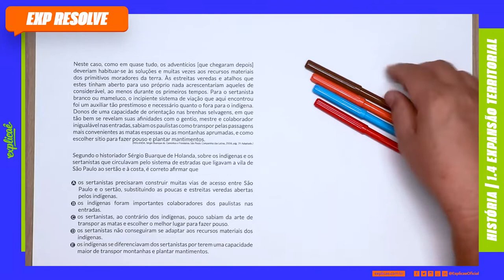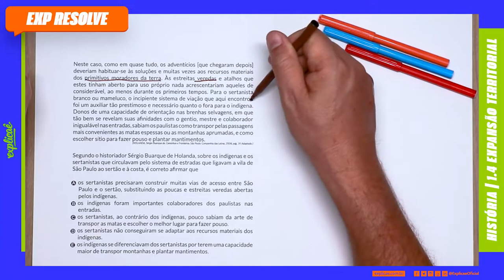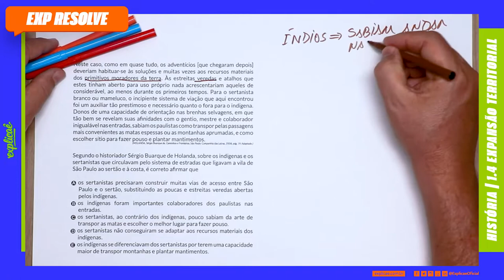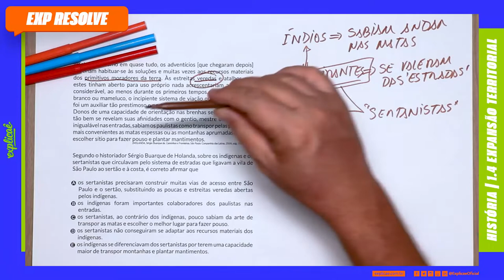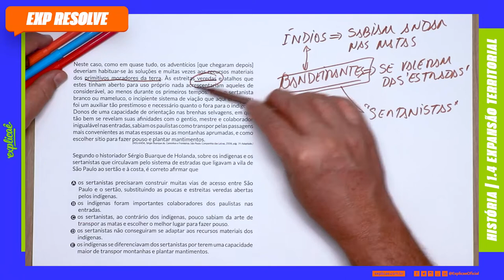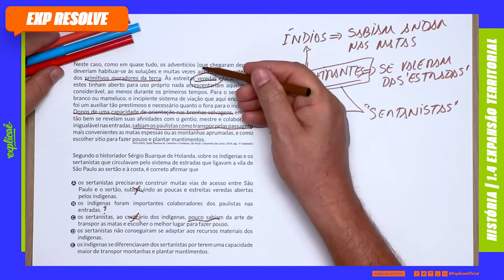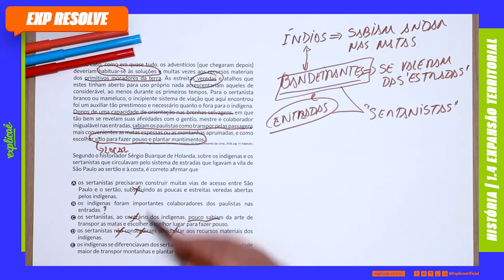NESTE CASO, COMO EM QUASE TUDO, OS ADVENTÍCIOS [QUE CHEGARAM | BRASIL COLÔNIA - EXPANSÃO TERRITORIAL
NO NOSSO SISTEMA DE ENSINO:

ASSUNTO: 1. BRASIL COLÔNICA - 1.4 EXPANSÃO TERRITORIAL

QUESTÃO

Neste caso, como em quase tudo, os adventícios [que chegaram depois] deveriam habituar-se às soluções e muitas vezes aos recursos materiais dos primitivos moradores da terra. Às estreitas veredas e atalhos que estes tinham aberto para uso próprio nada acrescentariam aqueles de
considerável, ao menos durante os primeiros tempos. Para o sertanista branco ou mameluco, o incipiente sistema de viação que aqui encontrou foi um auxiliar tão prestimoso e necessário quanto o fora para o indígena. Donos de uma capacidade de orientação nas brenhas selvagens, em que
tão bem se revelam suas afinidades com o gentio, mestre e colaborador inigualável nas entradas, sabiam os paulistas como transpor pelas passagens mais convenientes as matas espessas ou as montanhas aprumadas, e como escolher sítio para fazer pouso e plantar mantimentos.
(HOLANDA, Sérgio Buarque de. Caminhos e Fronteiras. São Paulo: Companhia das Letras, 2008, pág. 19. Adaptado.)

Segundo o historiador Sérgio Buarque de Holanda, sobre os indígenas e os sertanistas que circulavam pelo sistema de estradas que ligavam a vila de São Paulo ao sertão e à costa, é correto afirmar que

A) os sertanistas precisaram construir muitas vias de acesso entre São Paulo e o sertão, substituindo as poucas e estreitas veredas abertas pelos indígenas.
B) os indígenas foram importantes colaboradores dos paulistas nas entradas.
C) os sertanistas, ao contrário dos indígenas, pouco sabiam da arte de transpor as matas e escolher o melhor lugar para fazer pouso.
D) os sertanistas não conseguiram se adaptar aos recursos materiais dos indígenas.
E) os indígenas se diferenciavam dos sertanistas por terem uma capacidade maior de transpor montanhas e plantar mantimentos.

- 04 Livros Impressos com 3.600 páginas;

CONTEÚDO EXTRA

Assista às aulas de conteúdo desse assunto:
Assista a outras aulas de resolução de questões desse assunto:
Baixe a apostila com o assunto teórico + questões de fixação:
Baixe a apostila com todas as questões do Enem desse assunto:
No nosso blog seguem mais conteúdos para aprofundar: